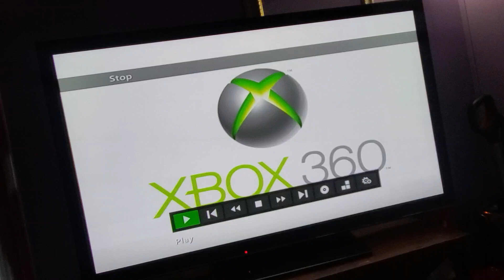March 27, 2024